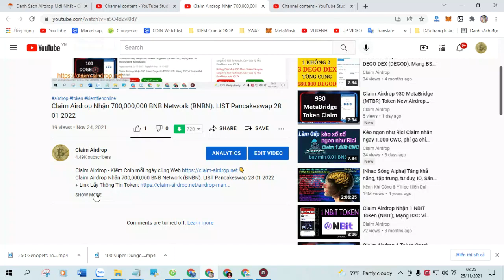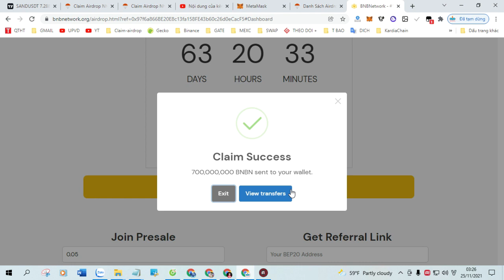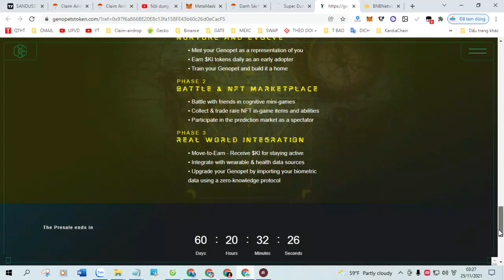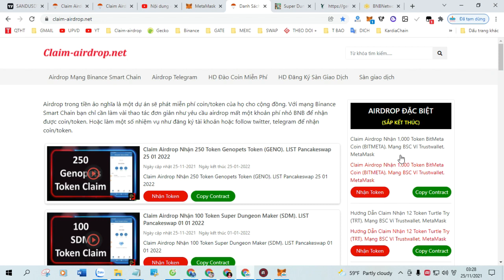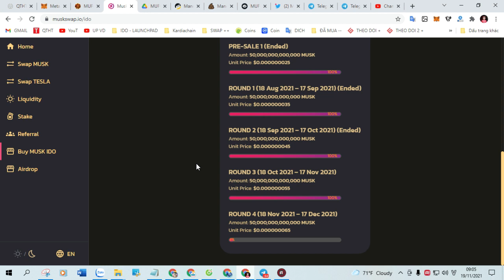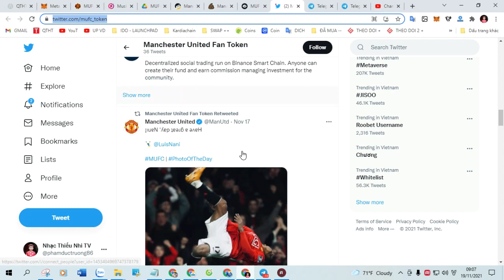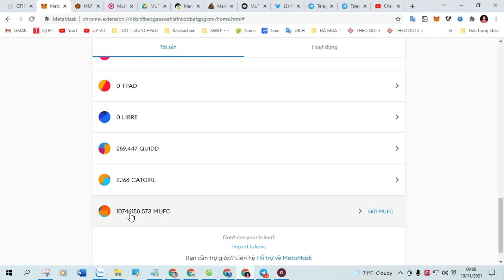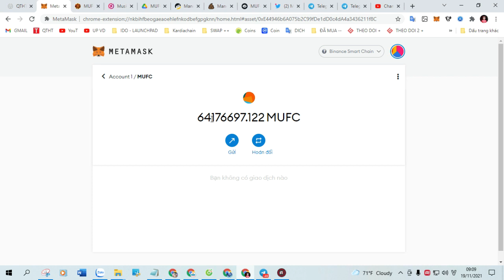Claim Airdrop nhận 8 Token Atonic Space (ATON). LIST Pancakeswap 30 04 2022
+ Bước 1: Sao chép Contract :  0xf06150a0fc33864f38f9c14806fa677205bcd58b

+ Bước 2: Truy Cập Web Tại Đây Click ( Claim Airdrop ) Nhận Token

Đã list PancakeSwap Xem tại đây